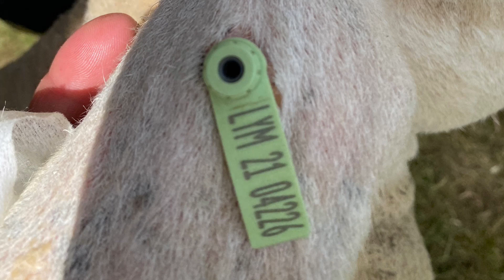Summer Sizzler - Lot 32 2104226